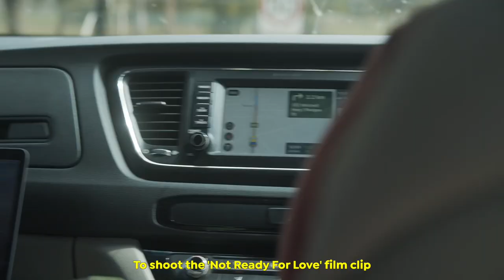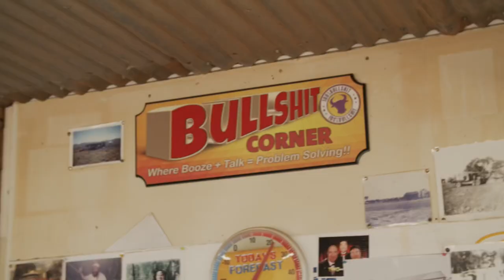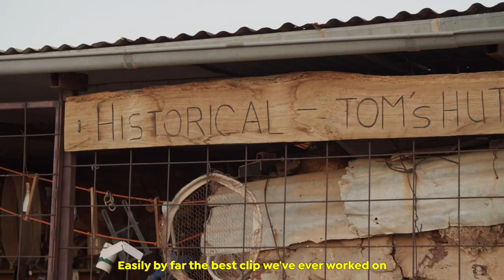Making of ‘Not Ready For Love’ film clip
My debut Album "Necessary Evil" coming May 21st.